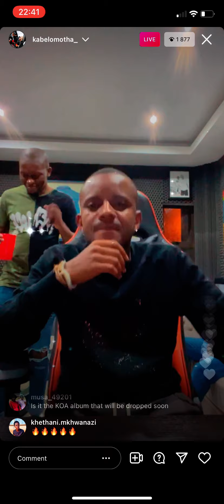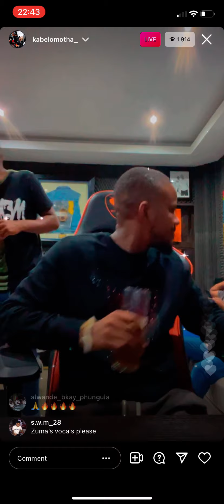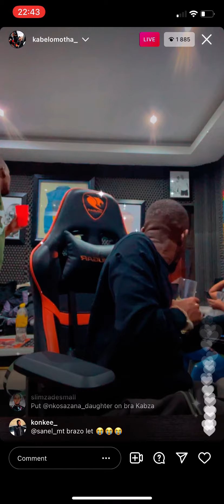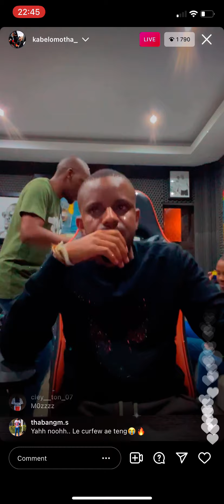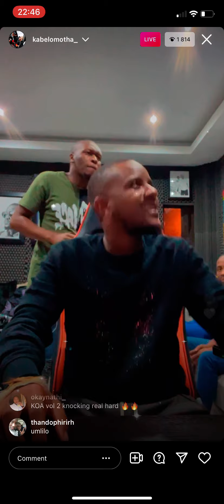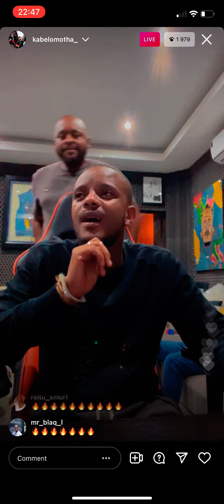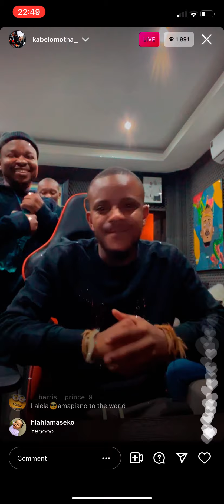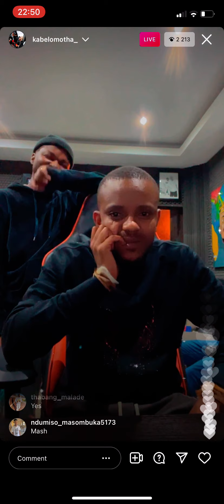Kabza de small playing unreleased music from his upcoming album🔥🔥🔥